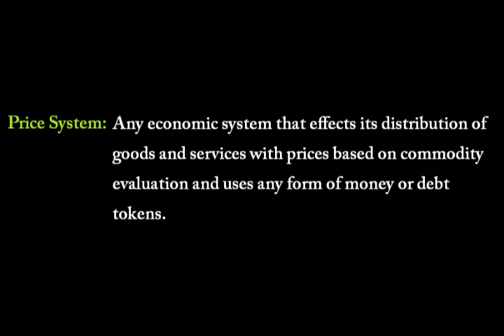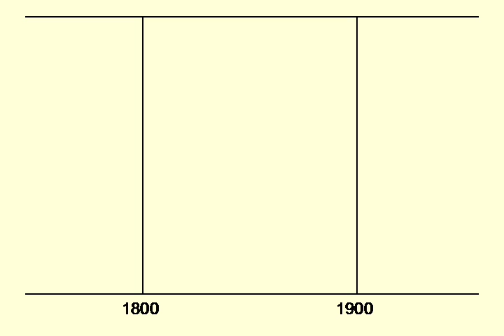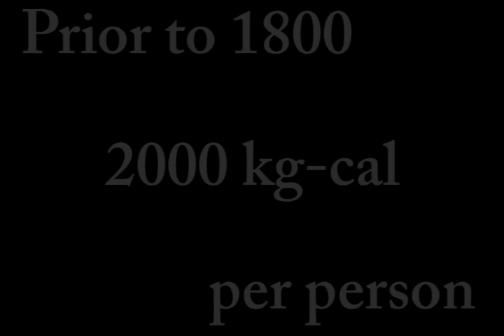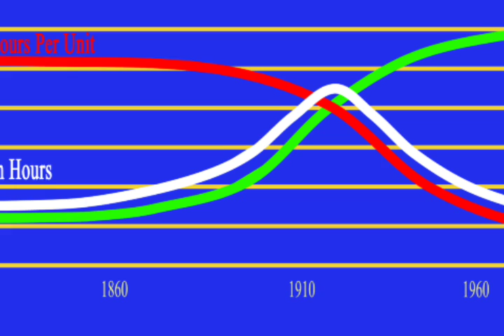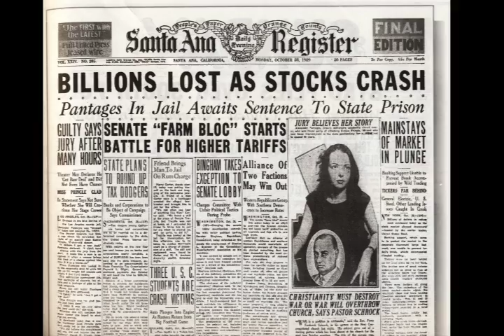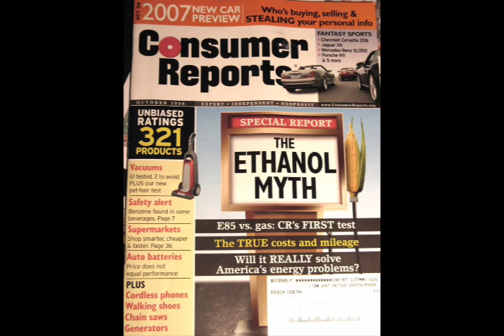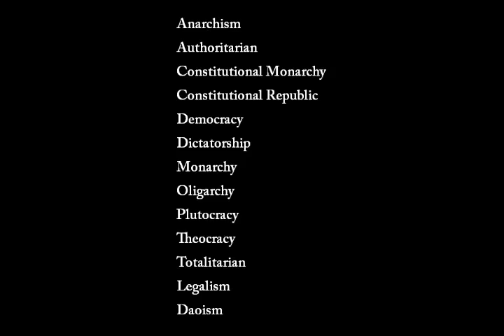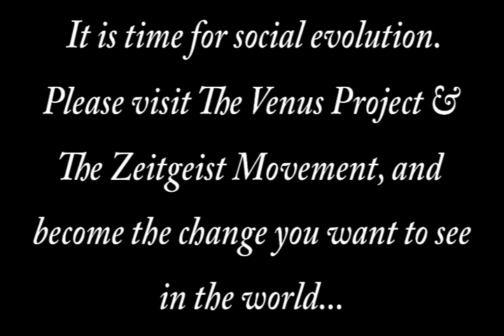AWAKENING / ERWACHEN (Full Movie) HQ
"Die Evolution der Menschheit besteht in der Veränderung des Bewussteins." -Albert Hofmann-

-die deutschen Untertitel werden durch Klicken auf ´cc´ rechts unten aktiviert-

Ein Film von Douglas Mallette

Douglas Mallette, ein Aerospace-Systems Ingenieur am Space Shuttle Programm analysiert einige der weltweiten Probleme, denen wir gegenüberstehen sowie deren Ursachen. Er schlägt vor, daß wir uns in elementaren Fragen weiter bilden und nicht nur Lösungen anstreben, welche die Ursachen bestehen lassen.

Speziellen DANK an das Zeitgeist Movement Linguistic Team International

This video is for anyone concerned with the future of mankind and our planet. This is another torrent of the video Awakening by Douglas Mallette. The original torrent was uploaded on the iso hunt site. Thanks to the original uploader! Please visit Douglas Mallette's you tube channel: TZMSocialEvolution -- You can watch this video and others. There are also links to this video with many different subtitles available. The original torrent link is there as well. I took the original iso and extracted the video files. Then I added a simple dvd label. There is also an ec4 (Epson PrintCD) file. I felt uploading to TPB would give this awesome video more exposure.

Please share and freely distribute